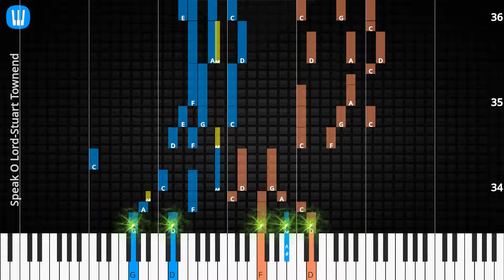🎹Speak O Lord, Solo & Chord, Stuart Townend, Synthesia Piano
♫ Synthesia Piano Tutorial, Solo & Chord: Speak O Lord, Stuart Townend

♫ Stuart Townend Piano Tutorial
♫ Stuart Townend Chord
♫ Stuart Townend Lyrics
♫ Stuart Townend Subtitle
♫ How to play Speak O Lord
♫ Speak O Lord Piano Chords
♫ Speak O Lord Piano Easy
♫ Speak O Lord Piano Difficult
♫ Speak O Lord Piano Cover
♫ Speak O Lord Piano Remix
♫ Speak O Lord Piano Tutorial
♫ Speak O Lord Notes
♫ Speak O Lord Piano Tiles
♫ Speak O Lord Easy Slow
♫ Speak O Lord Academy Piano